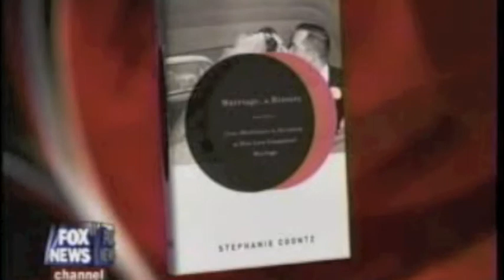Stephanie Coontz Bill O' Reilly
Stephanie Coontz discusses marriage and her book "Marriage, A History" with Bill O'Reilly on The O'Reilly Factor. 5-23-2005